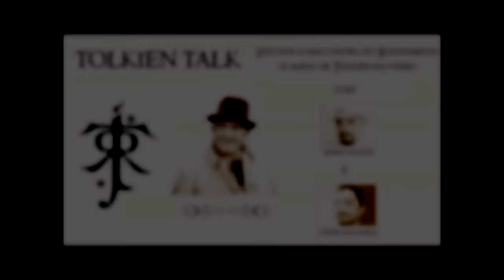Convocação TT 100 | TT Extra 05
Estamos nos aproximando do TT#100! Nestes meses temos falando da obra e vida de J.R.R. Tolkien, o autor de O Senhor dos Anéis, O Hobbit, O Silmarillion e tantas outras belas obras. Agora, queremos trazer, para dentro da tela, muitas vozes em homenagem ao querido professor. Quer saber mais? Confira o vídeo e PARTICIPE do Tolkien Talk!

Amazon Prime: amzn.to/2LLDY1Z
Padrim: goo.gl/7n4cjd

APRESENTAÇÃO
Cesar Machado

CONFIRA TAMBÉM
Petição online para relançamento da biografia oficial de Tolkien:

MÍDIAS SOCIAIS

TRILHA SONORA